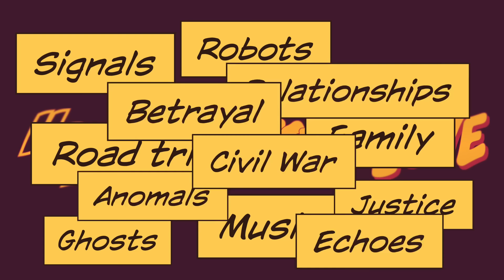【遊戲閒聊】星鳴特攻下架了，近期其他政確遊戲會如何？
懶人包：
雖然星鳴特攻因為政確原因下架了
但有很大一部分是因為服務型遊戲
近期幾款遊戲

星際大戰 亡命之徒
雖然有政確插手但沒一路追蹤玩家可能不會察覺
而且比起政確，遊戲玩法問題比較大
就算評價不佳也不太能說是政確的問題

刺客教條暗影者
個人覺得歐美成績不會太差
因為台灣人是除了日本人以外最了解日本的人
歐美人對日本的瞭解可能都不如台灣小學生
必須先了解一的地方的歷史、文明、背景
才能知道如何尊重當地文化
因此即便是歐美反政確人可能也會覺得這個沒什麼

塵路之旅
應該是近期政確化最噁心的遊戲
相比其他遊戲至少還有遊戲玩法
這款就是純純的宣揚多元化
但實際上一點都不尊重多元
畢竟玩家沒有選擇，只能照著遊戲要你走的路線走
所幸同時在線人數沒超過100
應該也是賺不到錢的遊戲